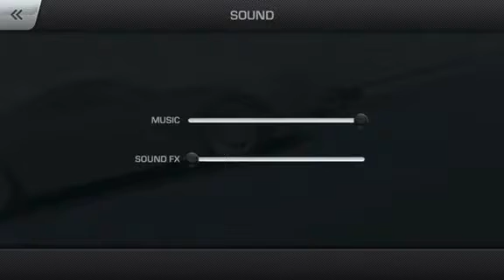Carx drift racing challenge!! Without break drift combo whole lap! Let's try what I do???